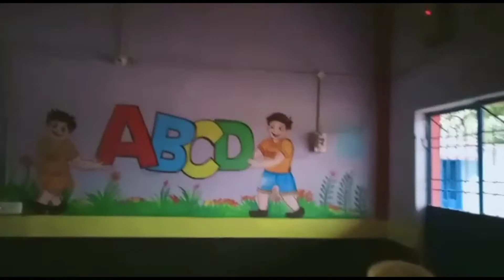Kings Public School Malkangiri | School Vlog | English Medium School | Malkangiri Boarding School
In this Video I will give information and show the view of Kings Public School Malkangiri.  hostel facility is available for both boys and girls.one of the best boarding school in Malkangiri. So please visit onces to the english medium school.

Here is location -
             Kalimela road, Mv - 3 (near BSF camp or near RTO office) ,Malkangiri.